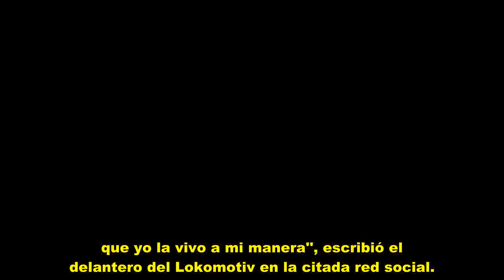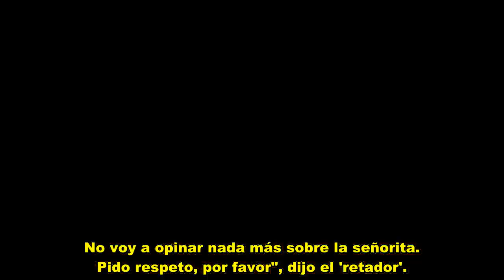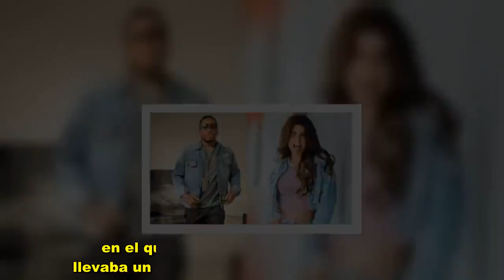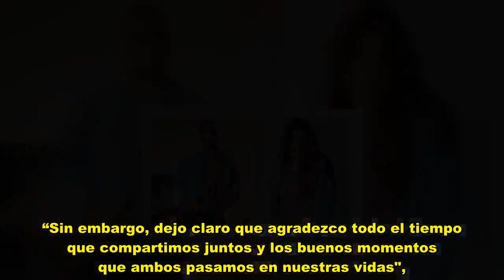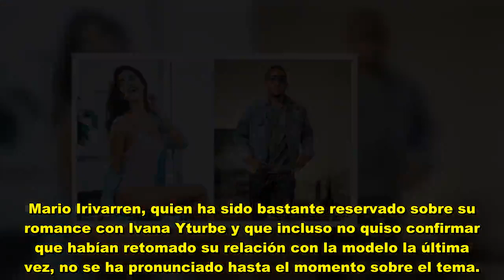¡ÚLTIMA HORA! Jefferson Farfán impactante en Instagram al pronunciarse tras rumores con Ivana Yturbe